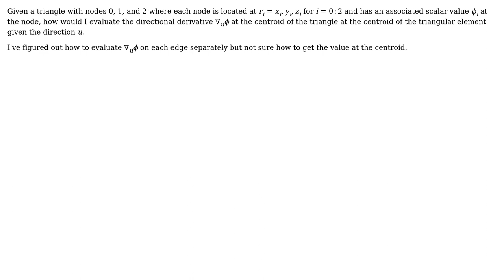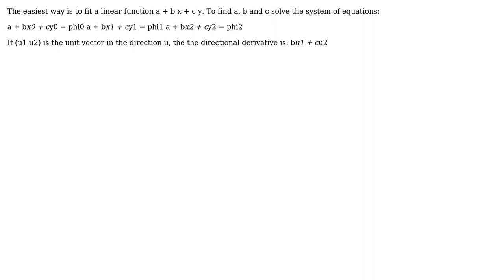Engineering: Calculate numerical directional derivative on triangular element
With thanks & praise to God, and with thanks to the many people who have made this project possible! You are responsible for your own actions.